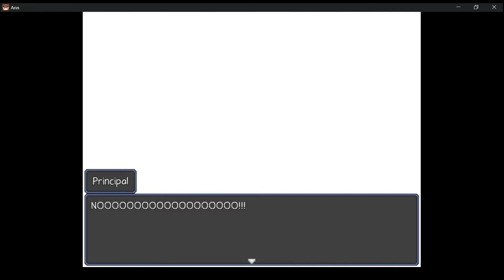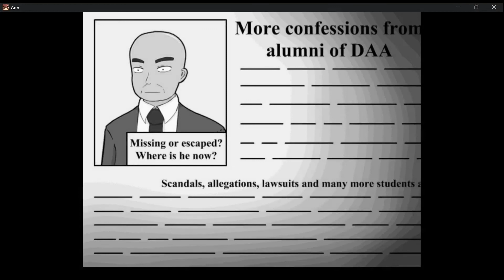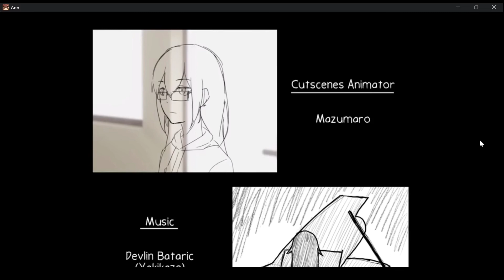THE TRUE ENDING | Ann - Part 8 | Finale